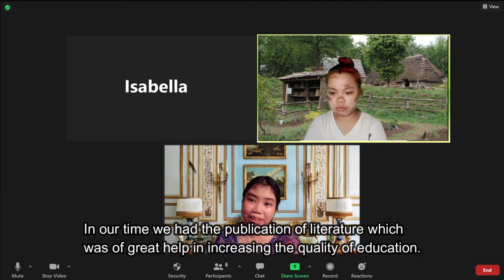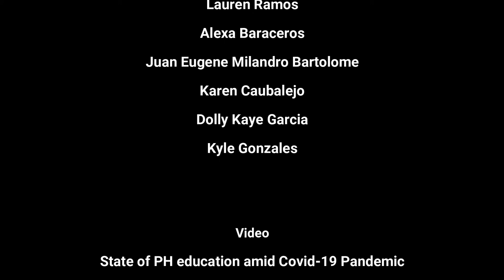HANTONG: Human Flourishing in terms of Science and Technology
Technology has always been defined as a means to an end and being a human activity.

It has long filled the word. Everyday routines are marked with technological advances that reflect what a society is good or known for. Technology has well advanced since the middle of the 20th century, and our lives has never been better.

It is not unexpected for technology to involve question of knowledge which lead to its formation as one of the branches of philosophy. This also led to the furtherance of technology based on how it is viewed and understood. Aristotle, along with other philosophers believed that knowledge of the world begins by looking and examining that which exists. To understand the human person flourishing in terms of science and technology. It is good to first examine technology in this essence.

PUP STS IM (s. 2021)